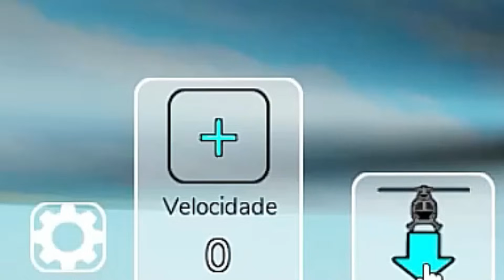MÃE e FILHA tiveram BEBÊS no MESMO DIA | Historinha ROBLOX | Brookhaven RP🏡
Na Histórinha Roblox de hoje, A filha é muito ocupade e porisso não queria ter bebê agora, já a mãe, sempre quis ter outro filho, até algo incomum acontece, mãe e filha descobrem que estão gravidas, e o pior... vão ter bebês no mesmo dia!!!